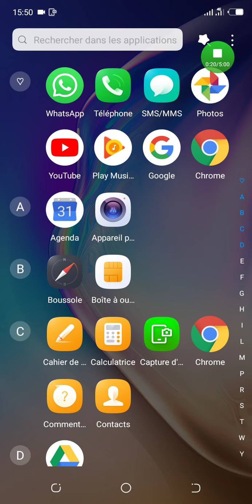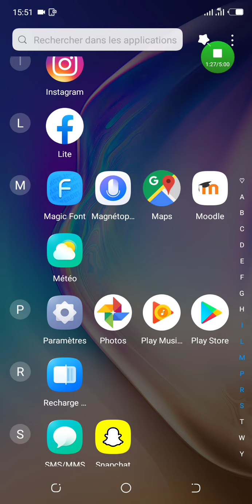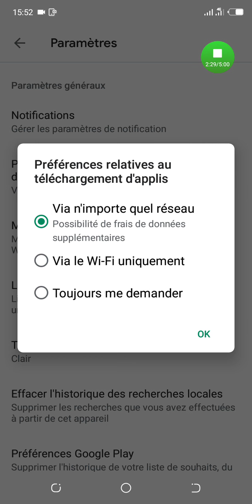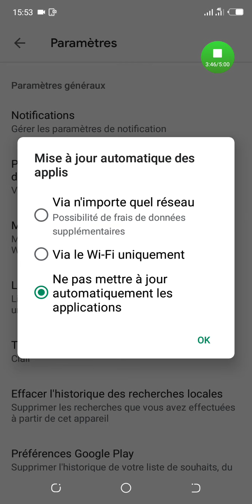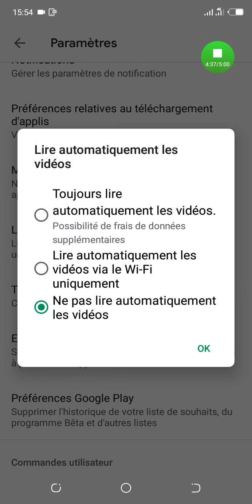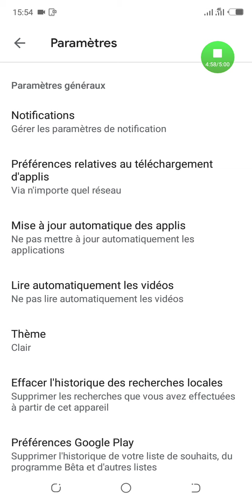Comment Economiser Votre PASS INTERNET (VIA GOOGLE PLAY STORE) part1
A travers ce tutoriel vous en saurai plus sur les méthodes pour pouvoir consommer votre pass internet sur la durée